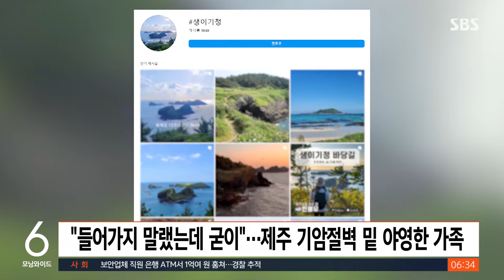"물놀이하지 말라는데 굳이"…제주 절벽 밑 떡하니 텐트 / SBS / 실시간 e뉴스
경관은 아름답지만 사고 위험이 커 출입이 통제된 제주 바닷가에서 야영을 하던 가족이 해경에 적발됐다는 소식입니다.

제주해양경찰서는 지난 24일 제주시 한경면 용수리의 생이기정에서 불법 야영을 한 일가족을 적발했습니다.

생이기정은 용암이 굳어진 기암절벽으로, 최근 SNS를 통해 물놀이 명소인 것처럼 이렇게 입소문이 나기도 했습니다.

하지만 이곳이 물놀이 장소가 아니거든요.

지형 특성상 사고가 나면 구조가 어렵고 안전요원이나 안전관리시설물이 없습니다.

실제로 지난 2022년 30대 남성이 다이빙을 하다 크게 다쳤는데 구조대가 접근하기 어려워 구조까지 2시간이 걸리기도 했습니다.

이에 경찰은 지난해 2월부터 이 지역의 일부를 출입통제구역으로 지정했습니다.

출입통제구역을 무단으로 출입할 경우 100만 원 이하의 과태료가 부과됩니다.

(화면제공 : 제주해양경찰서, 화면출처 : 인스타그램)